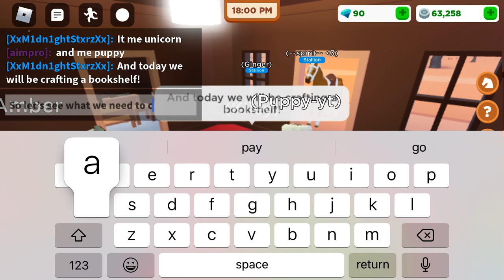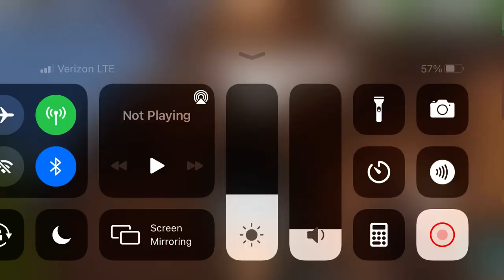Crafting a bookshelf in Horse valley (roblox)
Kiley is not my real name btw